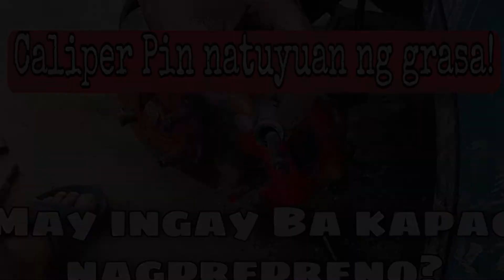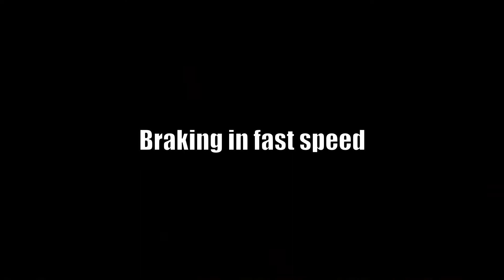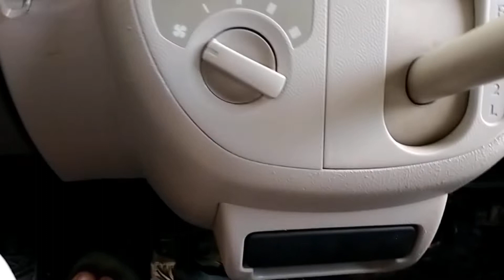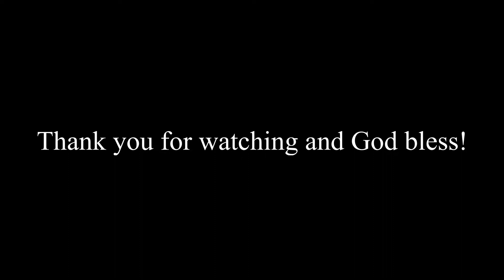DA64v Caliper Pin Noise Solution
It is a dried out caliper pin. I hope and pray that this video will help our DA family. God bless!